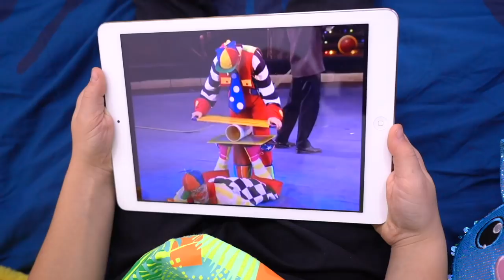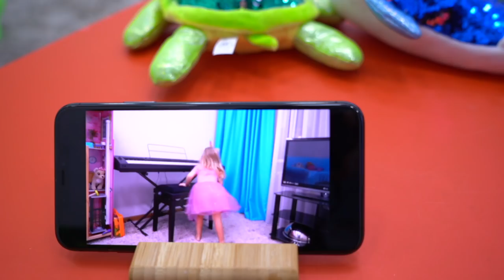Bogdan and the Collection of New Stories for Kids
Bogdan and Anabella pretend play funny toys stories for kids. The Collection of New videos!